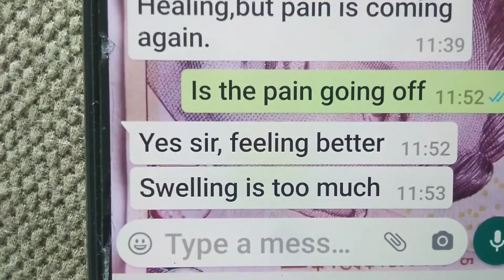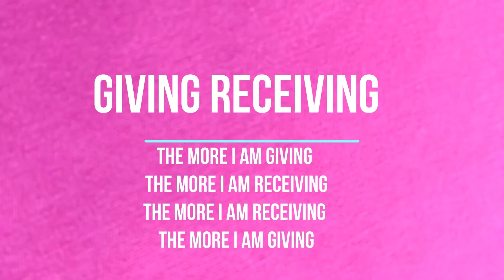Breast pain due to cords from lustful man to the breast area. how to neutralise these cords with PVH